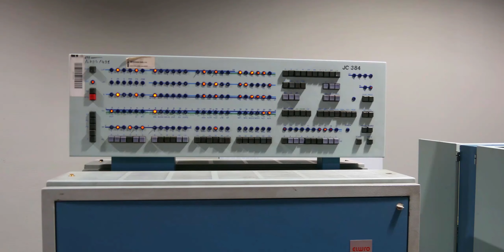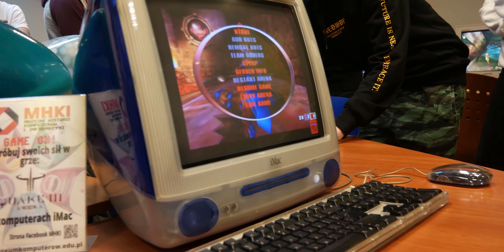Muzeum Historii Komputerów i Informatyki w Katowicach | MHKI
Zabytki techniki, wielkie maszyny i urządzenia dostępne dla każdego. To wszystko można zobaczyć w Muzeum Historii Komputerów i Informatyki w Katowicach.